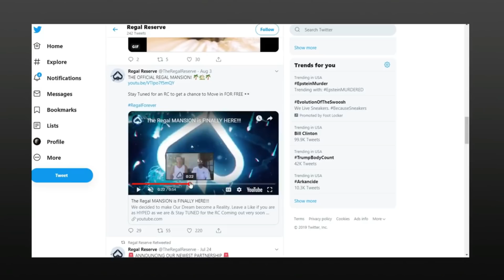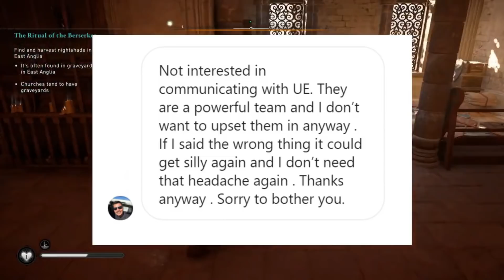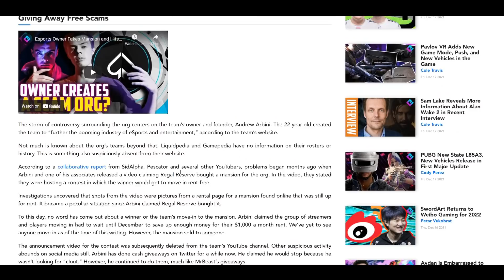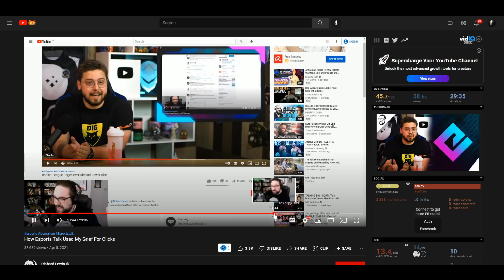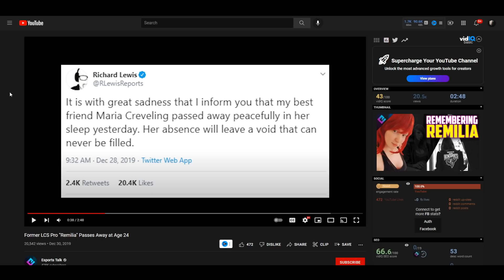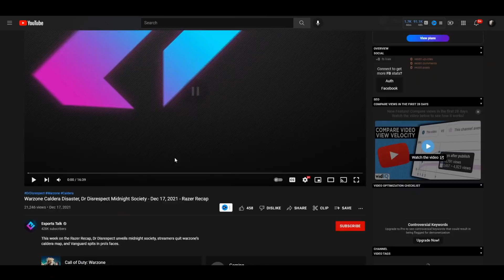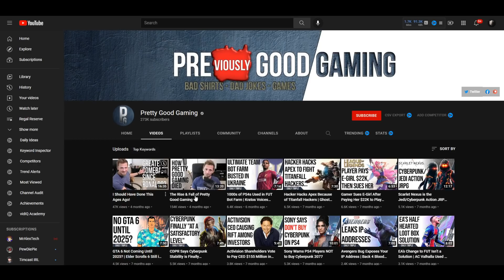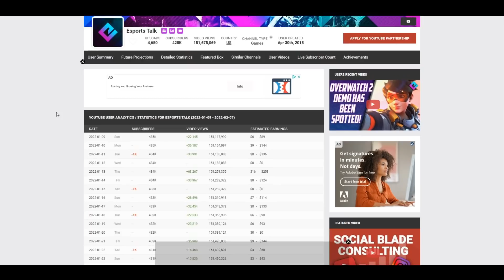Esports Talk - How to Destroy Your Own Channel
Esports Talk is (or was) an extremely large news outlet in the gaming space, focusing on the Esports industry at large, for an audience of nearly half a million subscribers.

In their prime, the outlet was capable of garnering millions of views per week, but more recently they have parted ways with core talent and begun to bleed subscribers every week.

With strong parallels to "Pretty Good Gaming"... i find myself speculating that this brand may be on a downward spiral that is impossible to pull out of.